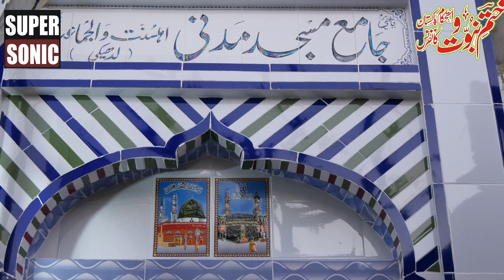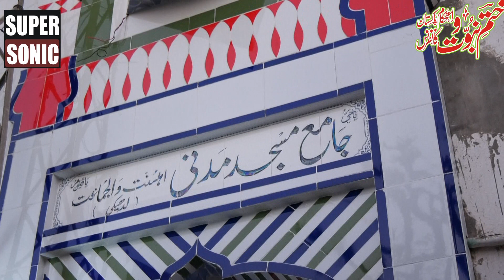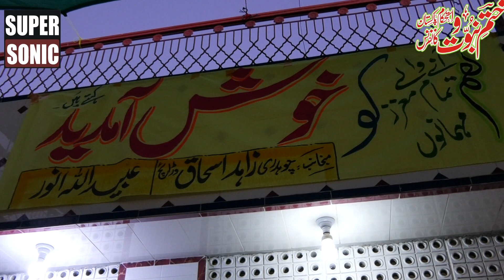Hazrat_Molana_Abdullah_abid_warraichمولانا عبداللہ عابد وڑائچ| 27-11-20|super sonic sound Gujranwal